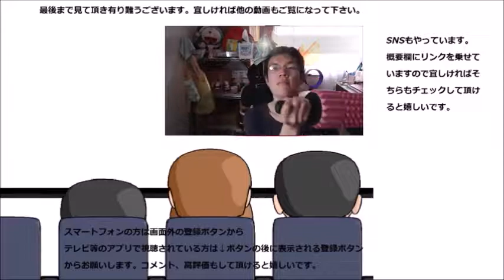ミスタードーナツ ストロベリーカスターフレンチを食べてみた 天使とはまた違う癒し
ミスタードーナツ　ストロベリーカスターフレンチを食べてみました。甘酸っぱさと濃厚さが天使とはまた違う！！
贈り物は此方まで↓
〒153-0042